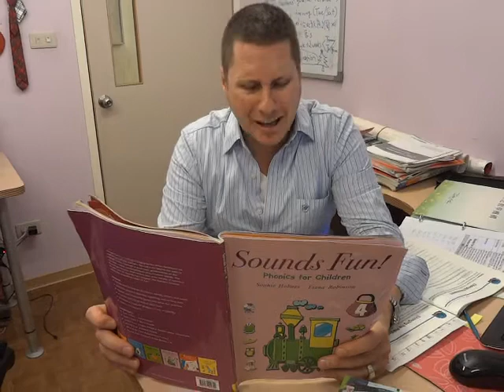Sounds Fun Book 4 p43,p44 (HD)